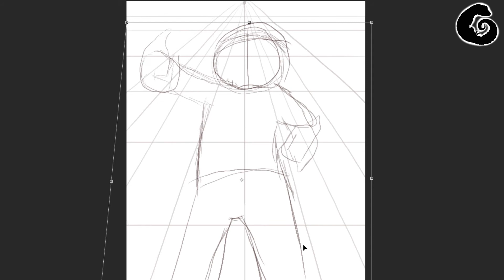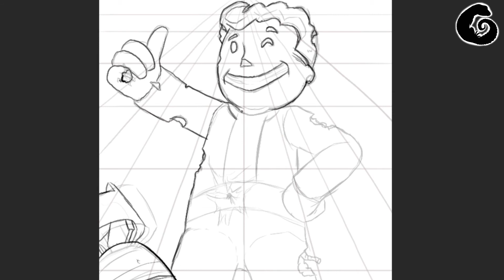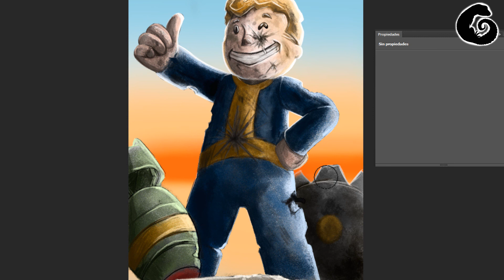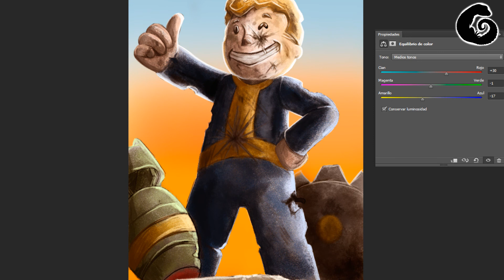Fallout, Vault Boy Statue - SpeedPaint